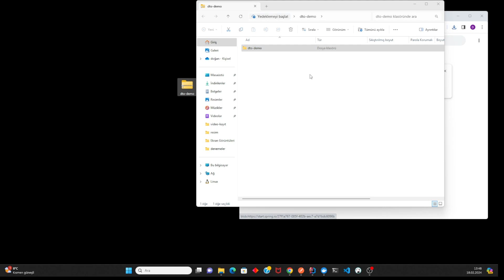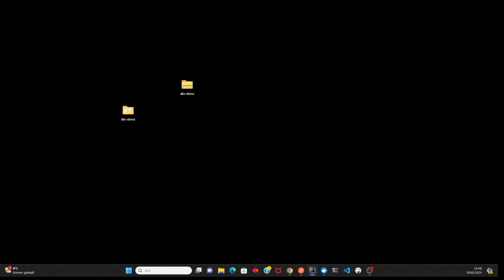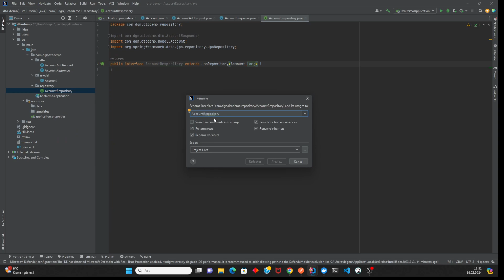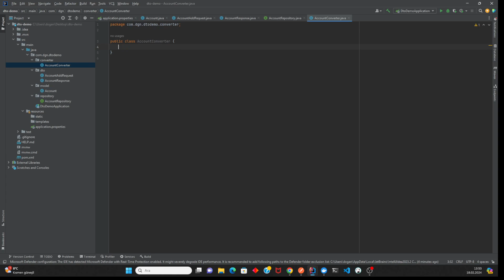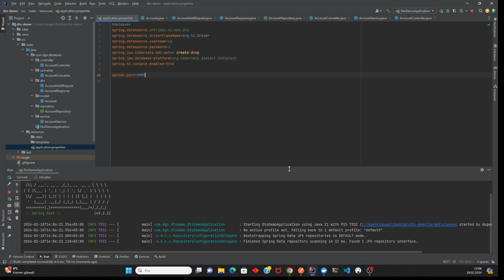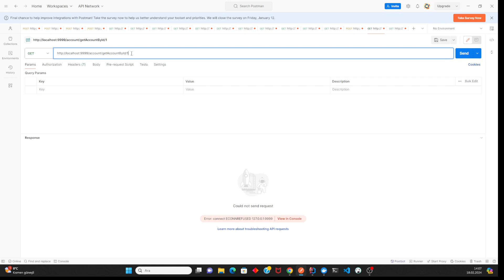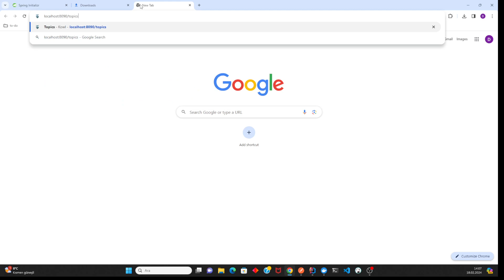Spring Boot - Data Transfer Object (DTO) Katmanı - Demo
Bu videoda Spring Boot Projemizde Data Transfer Object (DTO) kullanımını göstermeye çalıştım. İyi Seyirler...